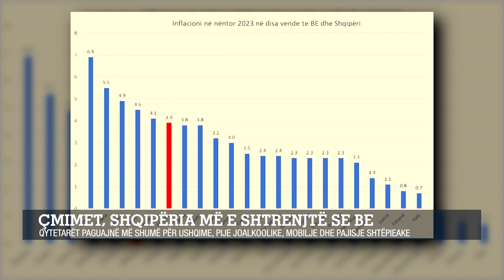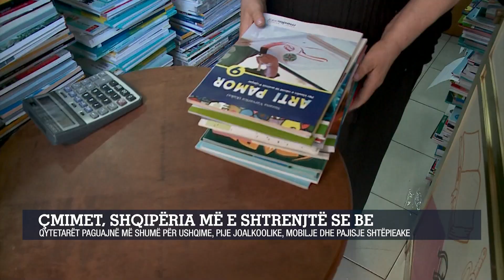Çmimet, shqipëria më e shtrenjtë se BE